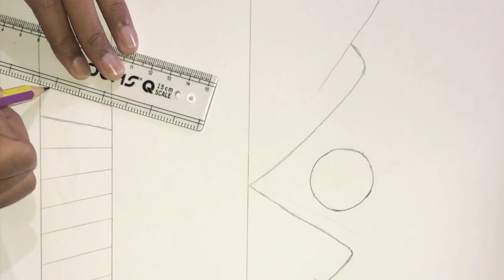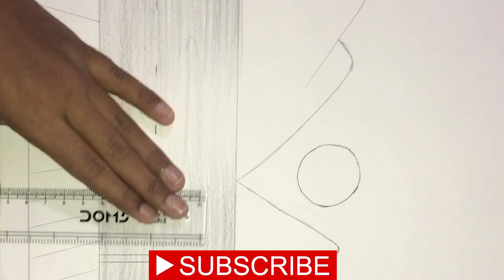Beautiful Scenery Drawing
Hey There,
Welcome to this easy and beautiful scenery drawing tutorial! Today, I will be guiding you through the step-by-step process of drawing a realistic scenery with shading techniques that will bring your drawing to life.

To begin, start by sketching the basic shape of the scenery using a light pencil. Then, add shading to create depth and texture. You can use hatching and cross-hatching techniques to create the illusion of shadows and highlights.

For the shading, use a darker pencil or a blending tool to create smooth transitions between the shades. Pay close attention to the light source in your drawing to ensure that the shading is consistent and realistic.

Remember, drawing takes practice and patience, so don't be too hard on yourself if your drawing doesn't turn out perfectly on your first try. Keep practicing and experimenting with different techniques to improve your skills.

Your support helps us create more content and continue to share our love of art with others.